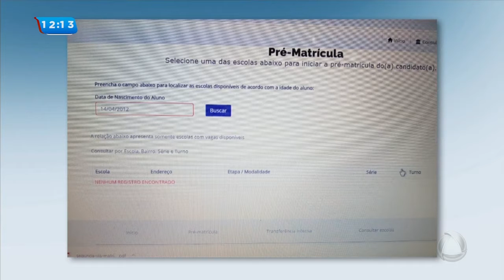Sistema de matrícula da rede municipal de ensino apresenta instabilidade - Balanço Geral Tarde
Sistema de matrícula da rede municipal de ensino apresenta instabilidade